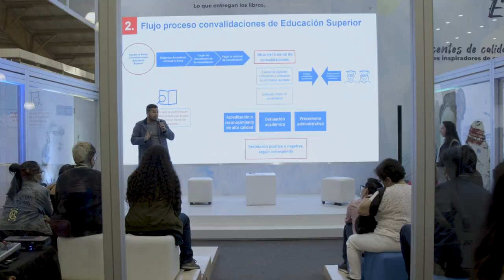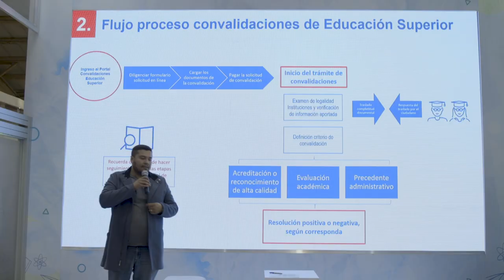Conversatorio de convalidaciones en la Feria del Libro 2022